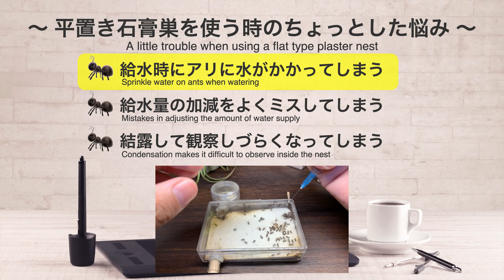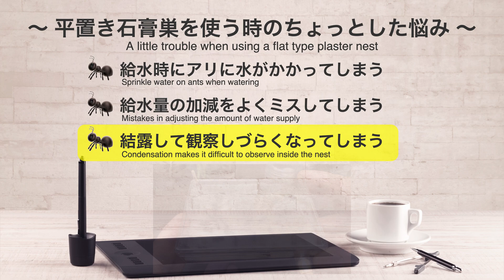【自作】平置き石膏巣にたった一手間で3つのお悩み解消👍 🔶3wayメッシュ石膏巣🔶 【蟻飼育】【蟻飼育キット】【蟻飼育初心者】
金網のメッシュで作った箱型構造により平置き石膏巣を使用する際の３つの悩みを軽減する飼育巣を作りました。
‹給水口›‹通気口›‹乾燥足場›３つの機能を備えた【3wayメッシュ石膏巣】のアイデアや製作の様子をどうぞお楽しみ下さい。